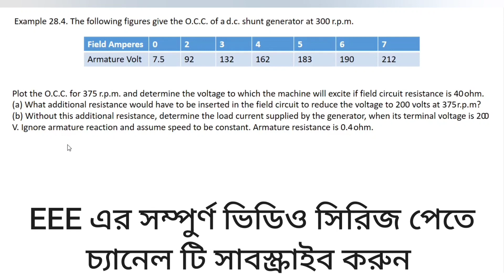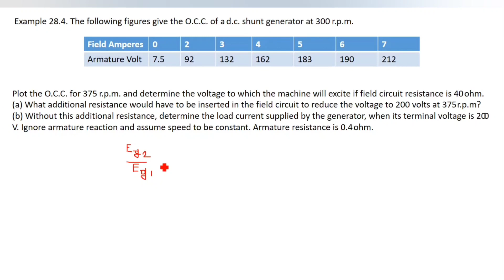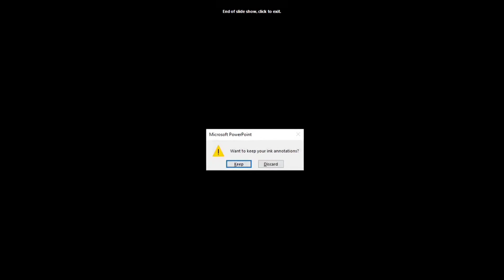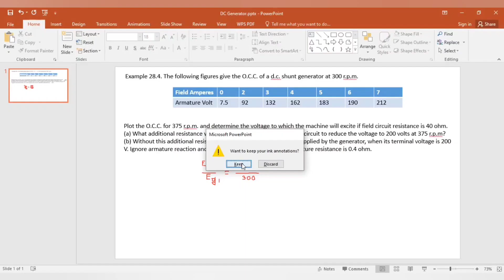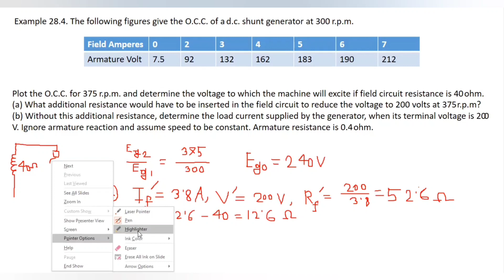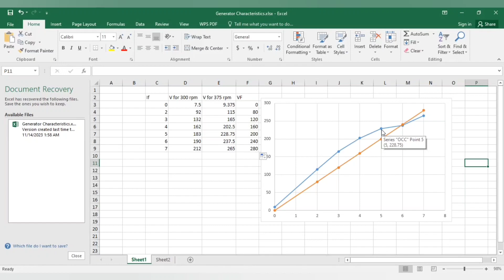DC Generator OCC(Open Circuit Characteristics) Curve Math Class 4 || Theraja 28.04||Bangla Tutorial